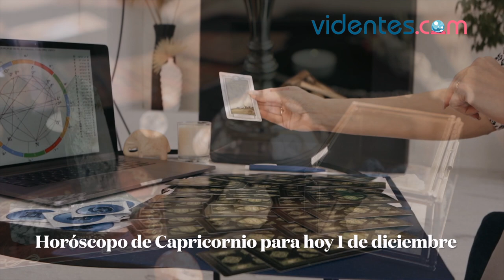HORÓSCOPO DIARIO 🌔💥💖 CAPRICORNIO ♑️ JUEVES, 1 DE DICIEMBRE DE 2022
Horóscopo de hoy, jueves 1 de Diciembre de 2022. El horóscopo para hoy: descubre tu futuro gracias a mi horóscopo diario para ti.